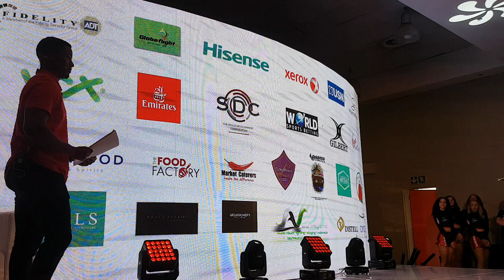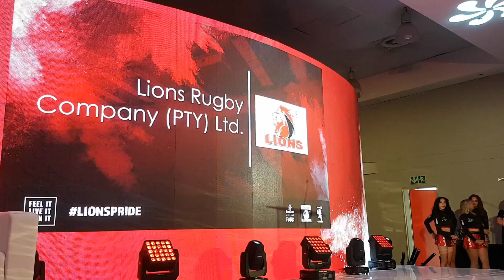In conversation with Rudolf Straeuli - Lions player awards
Sylvian Mahuza has an on-stage chat with Lions CEO Rudolf Straeuli athe

Warren Whiteley talks about his new hairstyle and his kids' hilarious reaction to it"